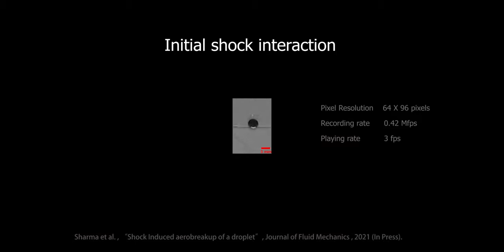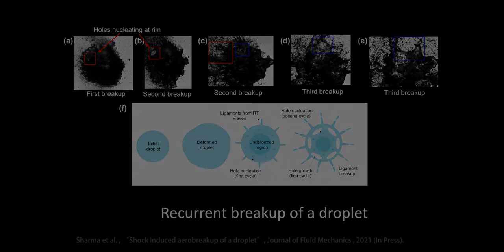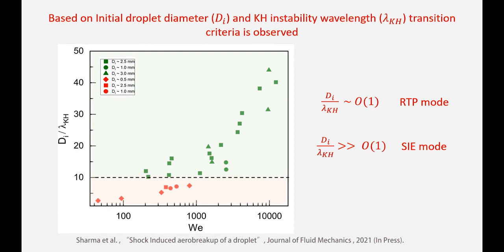Mechanism of shock-induced aerobreakup of a droplet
Shubham Sharma, Department of Mechanical Engineering, Indian Institute of Science, Bengaluru, India, KA560012
Awanish Pratap  Singh, Department of Mechanical Engineering, Indian Institute of Science, Bengaluru, India, KA560012
Srinivasa Rao S, Department of Mechanical Engineering, Indian Institute of Science, Bengaluru, India, KA560012
Aloke Kumar, Department of Mechanical Engineering, Indian Institute of Science, Bengaluru, India, KA560012
Saptarshi Basu, Department of Mechanical Engineering, Indian Institute of Science, Bengaluru, India, KA560012

The atomization of liquid droplets through the interaction of aerodynamic forces has been widely exploited in liquid jet atomization, agricultural spraying, combustion engines, energy systems, nuclear fusion processes, and aerospace applications.  The dynamics of the droplet-breakup process is classified into two stage: i) initial shock interaction ii) droplet breakup regimes. Stage I presents the initial impact of shock-wave with the droplet and formation of reflected, transmitted, and refracted waves adjacent to the droplet surface. Stage II includes the deformation and breakup of the droplet process. In stage I, the droplet holds in its original shape, where the external shock-induced air-flows influenced the changes in surrounding flow conditions. Two different regimes were observed in breakup phenomena, such as Shear-induced breakup and Rayleigh-Taylor piercing (depending on Kelvin-Helmholtz instability and Rayleigh-Taylor instability). The breakup regimes' transition was interpreted based on the relative magnitude of initial droplet diameter to the wavelength of surfaces waves engendered through Kelvin-Helmholtz instability. The obtained criterion methodically defines the breakup regimes for SIE and RTP breakup regimes for a wide range of ...